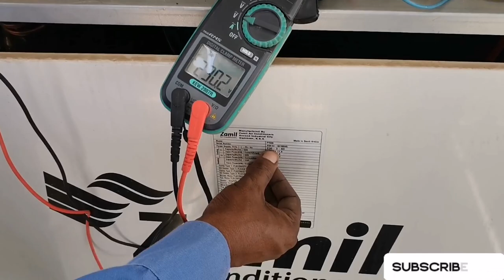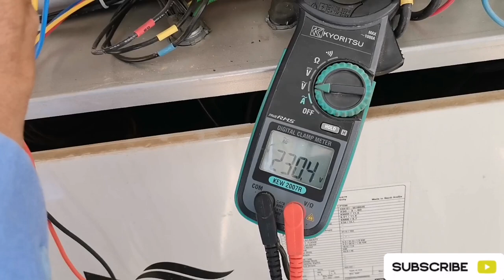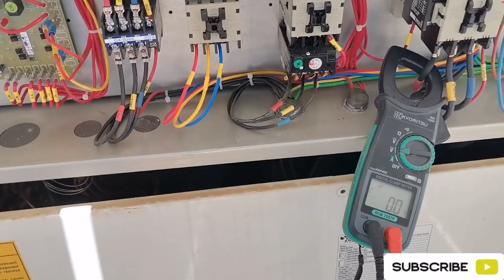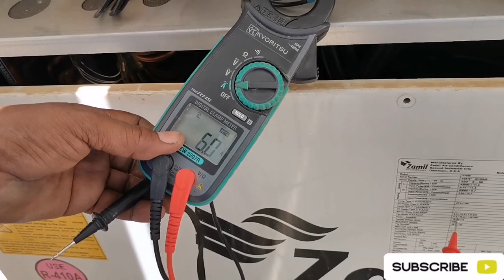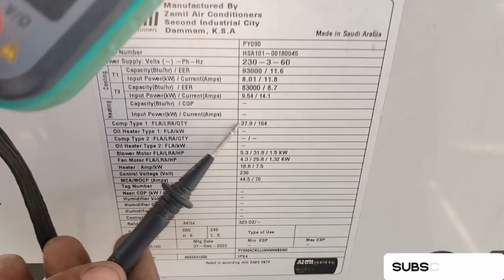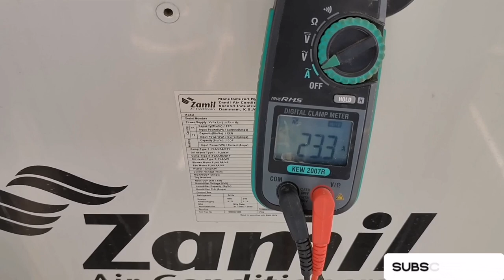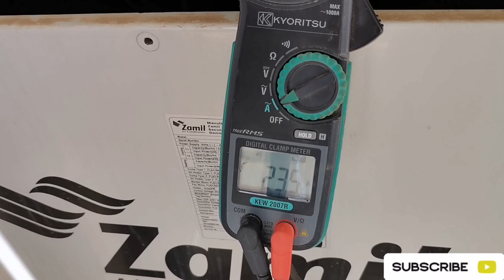zamil package unit trip Reason & Solution